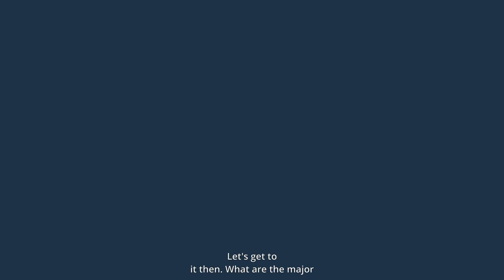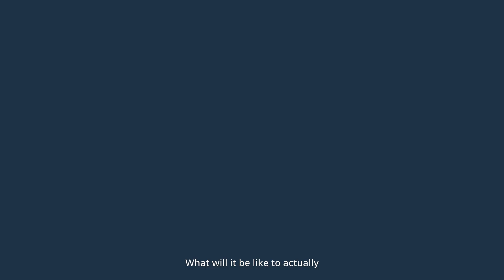High-speed trains: Alstom's vision for the future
Discover the future of high-speed rail with Alstom’s innovators Alexis and Romain, featuring the latest advancements in train design and technology, as well as the environmental impact of our Alstom Avelia Horizon.